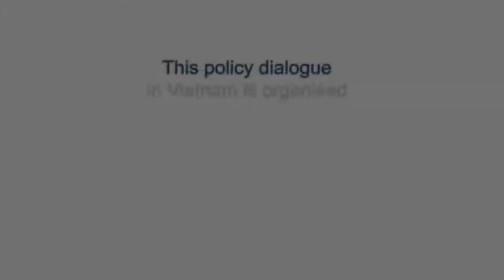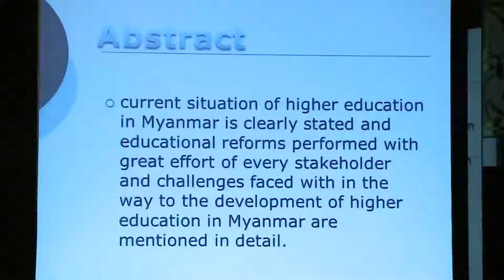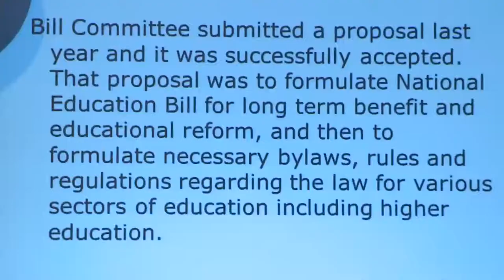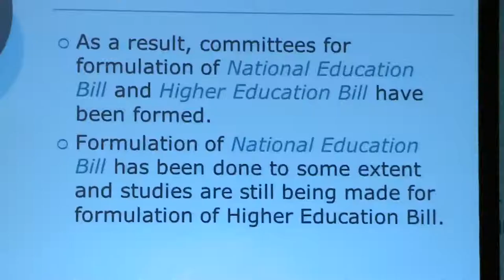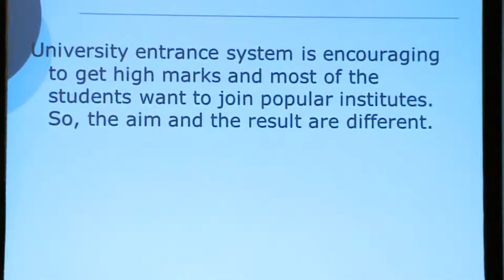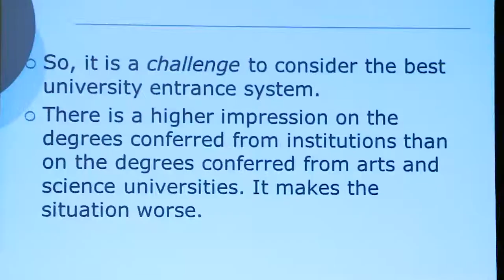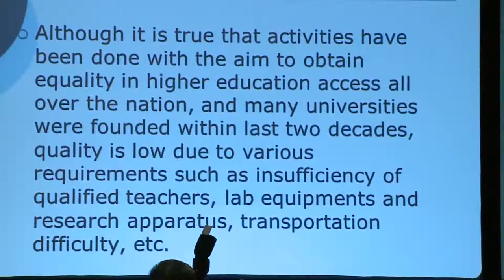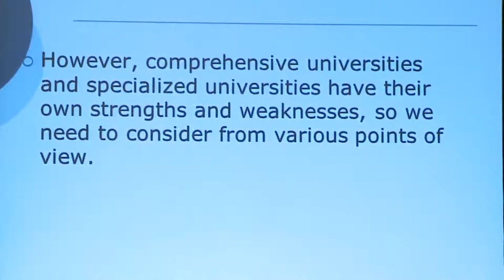Vietnam Global Education Dialogue 2013 - Prof Dr Mya Oo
Day One - Round-table - What are the national challenges?

'Educational reforms and challenges of higher education in Myanmar ' delivered by Professor Dr Mya Oo, Lower House of Parliament/ Secretary of Education Development Committee, Myanmar